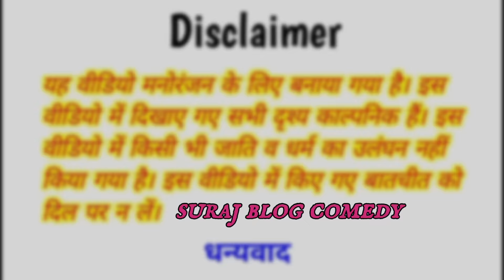20 रूपये में पेट भर समोसा मामा खायेन धोखा//अवधी कमेडी//रमेश और सूरज😄😁😄